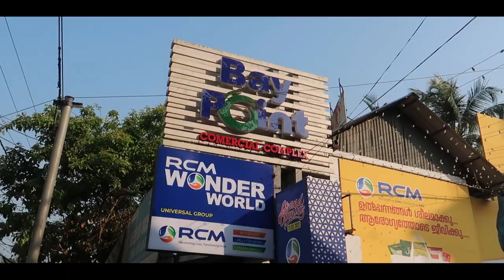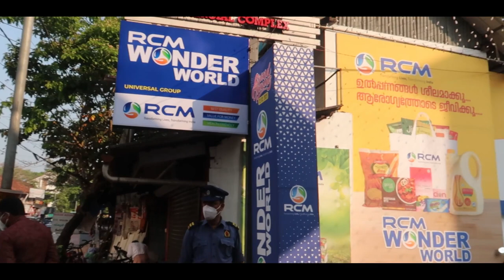WHY RCM BECAME SUCCESSFUL | Mr Akshay & Mr Sreejith Kozhikode